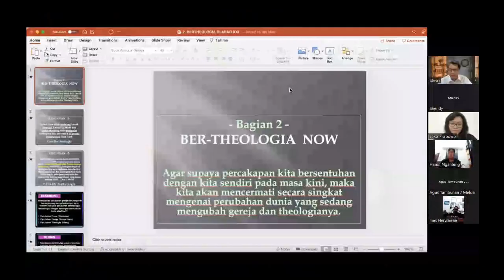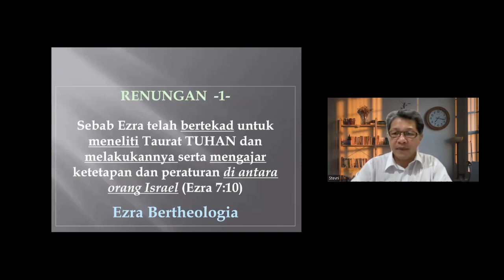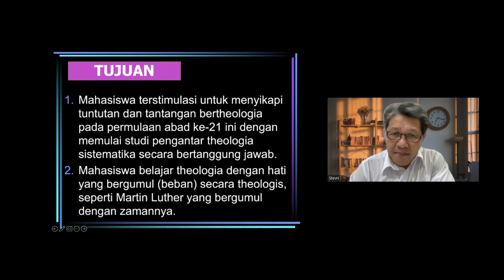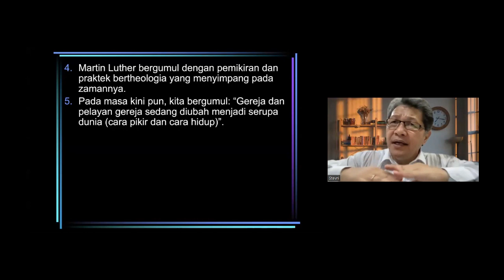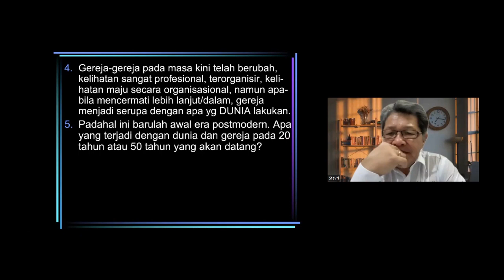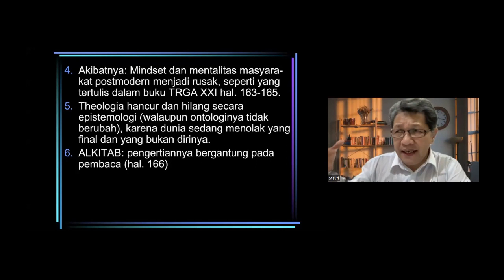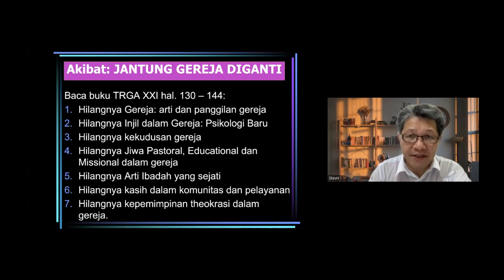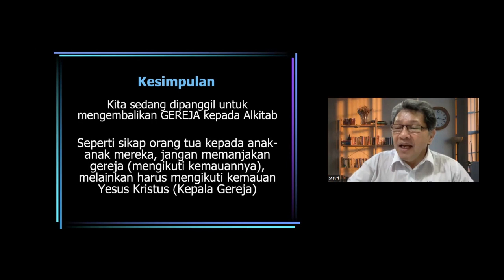BERTHEOLOGIA DI ABAD XXI (Dr. Stevri P.N.I. Lumintang)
Balikpapan | Oikos School of Biblical Studies | 14 September